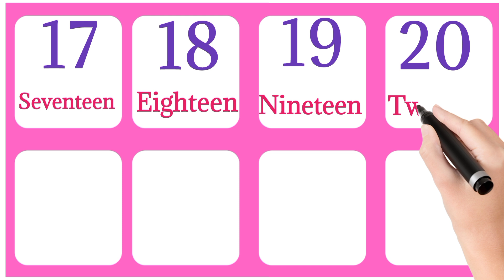number name 1 to 20 || counting 1 to 20 || ginti 1 se 20 tak || 1234 counting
Ginti
1 100 ach
 Counting Numbers
Pre school Learning
class Nursery
123
123
 Number Song
Ginti hindi or English me
1234 Counting
123 numbers
 one two three song
1 to 100 counting
 1 to 10 kids song
ek do तीन
1 se 20 tak counting,